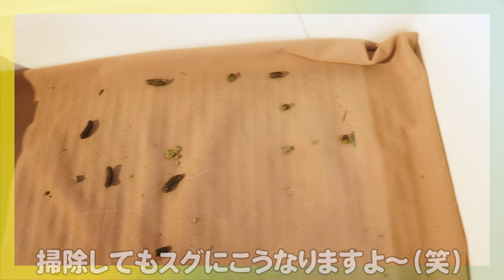閲覧注意 毎日必須のモルモットのケージのお掃除 cute guineapig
puipuiモルカーの人気でモルモットを
お迎えしたいと思われている方もおられると
思いますので、
実際のモルモットのケージの汚れ具合と
お掃除のリアルな様子をご紹介さ瀬ていただきます🐹✨
ちょっとウンピや汚れ物が多く出てきますので
お食事タイムには向いていない動画です😅

Cleaning the guinea pig cage.